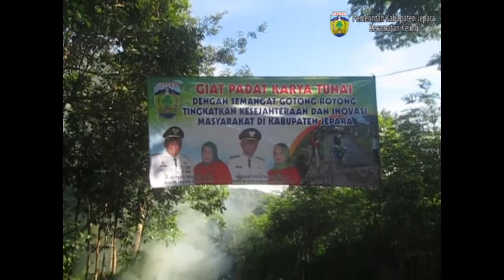Gebrak BBGRM Kabupaten Jepara 2018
Bulan bakti Gotong Royong Masyarakat tahun 2018 yang dilaksanakan di Desa Kunir, Kecamatan Keling, Kabupaten Jepara pada Hari Jumat, 11 Mei 2018